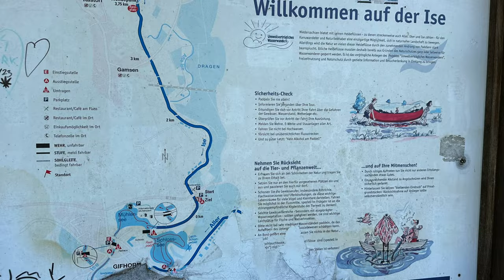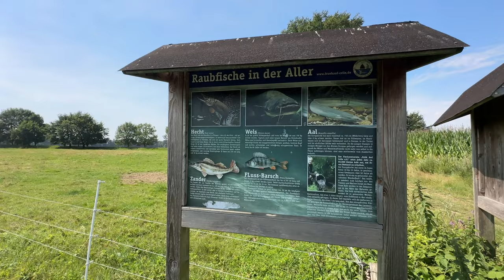Aller Tour Gifhorn - Camper Tour 🚐 - Wochenendtrip (Kajak Tour)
Eine schöne Aller Rund Tour mit dem Kajak kann man in der Mühlenstadt Gifhorn erleben. Relativ dicht am Stellplatz am Schwimmbad hat man eine Einstiegsstelle für einen Rundkurs. Die Mühlen des Mühlen Museums in Gifhorn vom See auszusehen ist eine ganz andere Perspektive und auf jeden Fall lohnenswert. Am nächsten Tag ging es für uns weiter nach Müden und dort haben wir einmal die Aller ausgekundschaftet, ob ggf. für eine weitere Kajaktour dies möglich wäre, diesmal aber mit dem Roller unterwegs gewesen.

Stellplatz am Schwimmbad wurde auf 20 Plätze erweitert. V E sowie Strom verfügbar. Altstadt in 600m am See entlang...

Am Ortsrand des schönen Müden (Aller) gelegen, befindet sich unser neu angelegter Reisemobilstellplatz.
Oheweg 3, 38539 Müden (Aller)